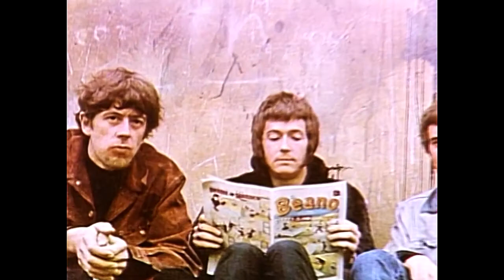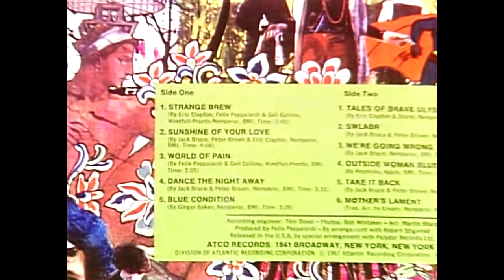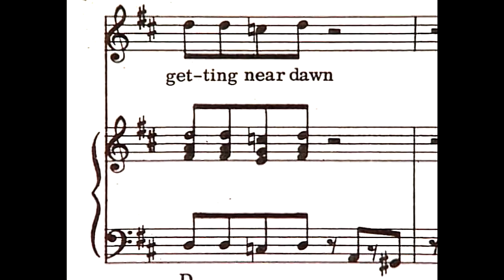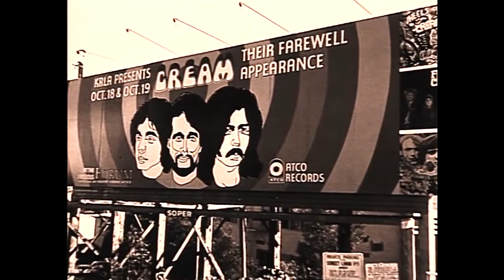Cream - The Complete 1991 Interviews